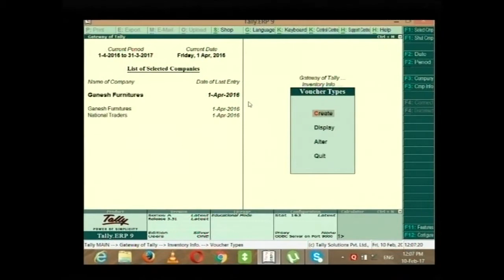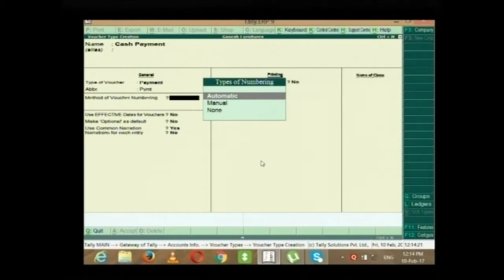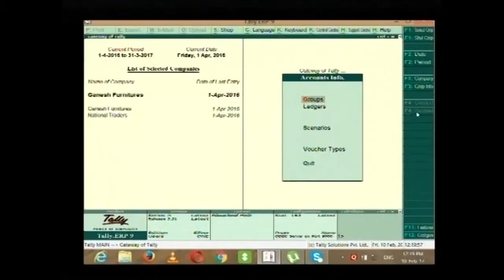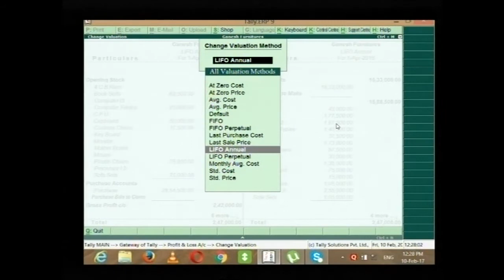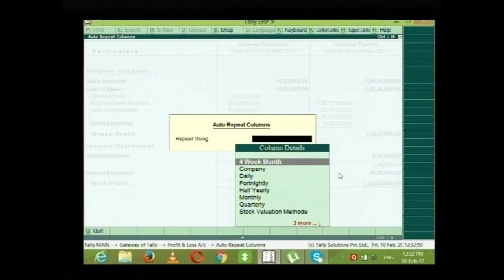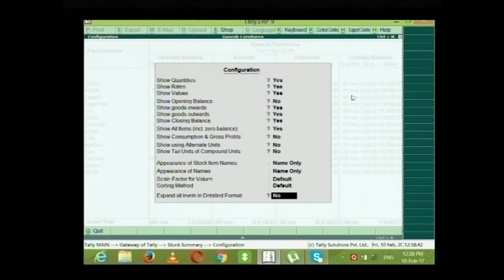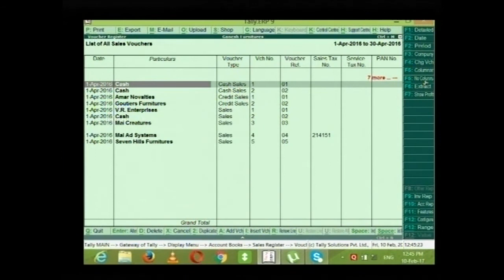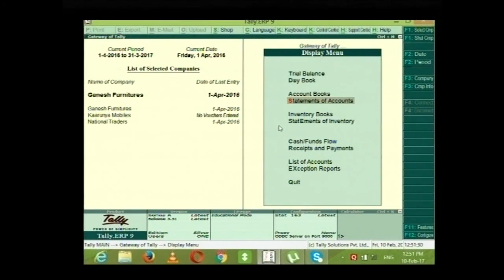Mana Tv AP Unit II A P S S D C II Tally E R P 9 II 10-02-2017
SAPNET - Mana TV AP Unit
User Department Name:  Andhra Pradesh State Skill Development Corporation
Topic Name:  Tally E R P 9
Presenters Name & Designation: B. Chandra Shekar & Trainer (APSSDC)